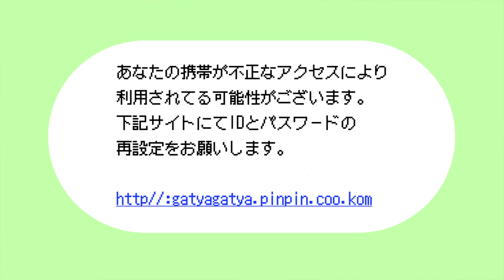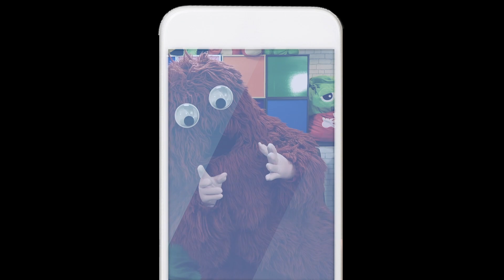『スマホを落としちゃっただけなのに...』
ぼくらのTシャツはここで販売してるよ〜 ‎((pq•ᴗ• )♬